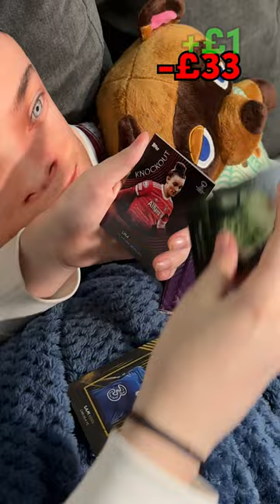Is Louise going to the World Cup?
I gave Louise a challenge to find an autograph in a box of Topps Women's Knockout Champions League cards.. and if she finds one, we're going to Australia to watch the Women's World Cup!